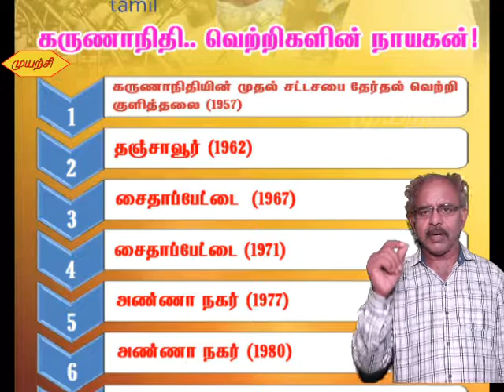கலைஞரின் சட்டமன்ற வரலாறு, Success of Kalainger, கலைஞர், Tamilnadu Election History of Kalainger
வணக்கம்.
ஆசியாவிலேயே போட்டியிட்ட 13 தேர்தல்களிலும் ஒரே சின்னத்தில் போட்டியிட்டதோடு மட்டுமின்றி அனைத்து தேர்தல்களிலும் வெற்றியும் பெற்றவர் கலைஞர் ஒருவர் மட்டுமே. இது கலைஞரின் சட்டமன்ற வரலாற்றுச் சாதனை